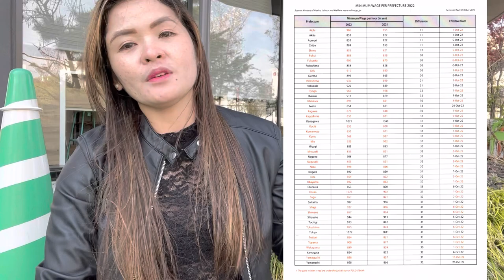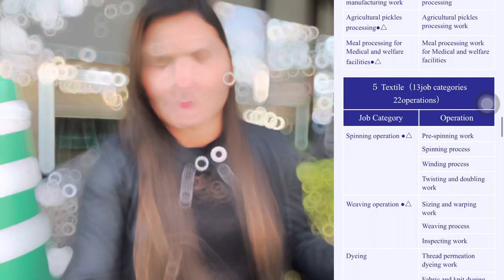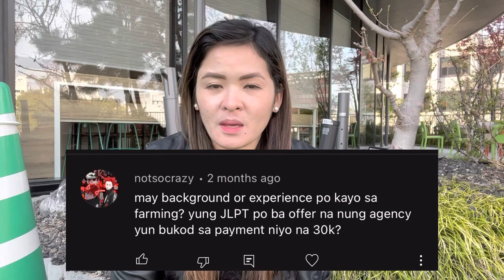2023 HOW TO APPLY TITP VISA ? | JAPAN FARMER | KUMAMOTO, JAPAN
What is my Agency? : Premium Quality Work Solution Agency .
Please check fb page and Follow . Thank you ! ❤️

REQUIREMENTS

Passport Valid atleast 5yrs
Latest Resume
PSA Birth ( Latest )
LCR
PSA Marriage Cert ( Parent )
Baptismal
Photocopy of SSS ( E1 Form )
Elem Diploma
Highschool Diploma
Als Cert
College Diploma
Form 137 - E
Form 137 - A
TOR
NBI dual purpose
E-Registeration
PEOS
Medical
Pag Ibig
Vaccine Cert